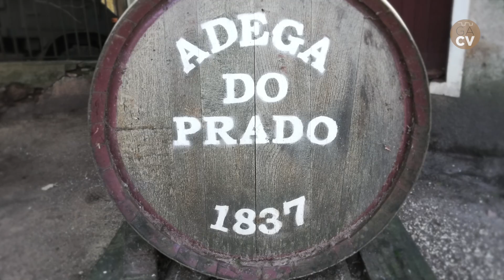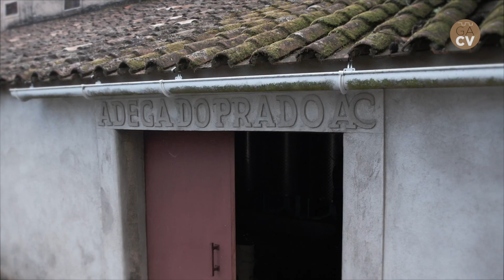A Quinta do Prado em Castelo de Vide-" Até ao lavar dos cestos é vindima "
A Quinta do Prado em Castelo de Vide
Vamos à Adega provar o vinho do Prado.
​ @Grupo de Amigos Castelo de Vide